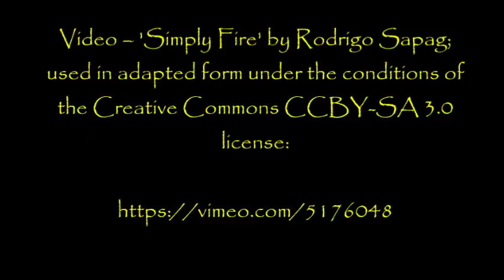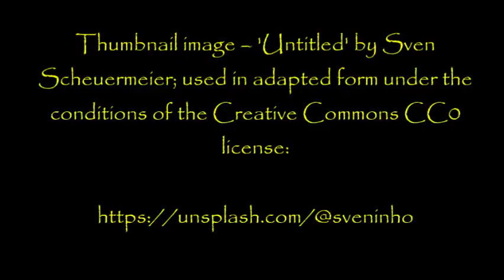''Deep'' by Ryan Brennaman | THE DOC’S CAMPFIRE TALES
I certainly have a real treat for you this evening! I guarantee that you have never heard a story like this one before. It's my absolute delight to do another story by this fabulous author, surely one of the best out there.

Really looking forward to reading your comments on this one...